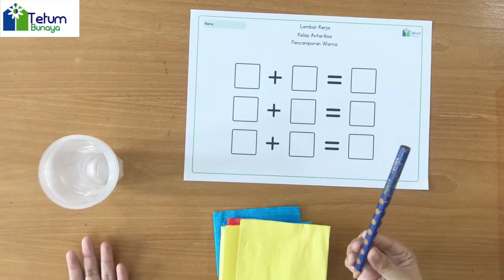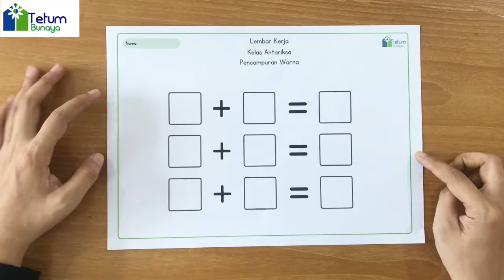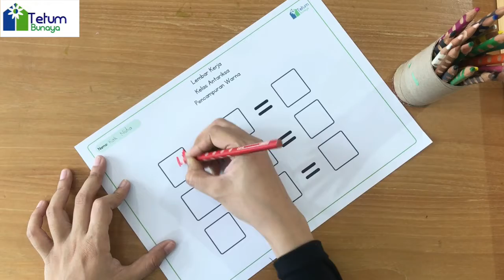Pencampuran warna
Domain : Kognitif
Kelas : Antariksa (TK B)
Pemateri : Nidia Ulandari (Kak Nidia)